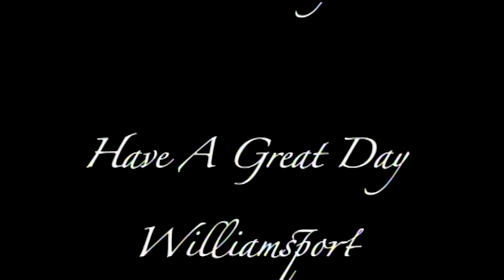Wednesday 1 13 16